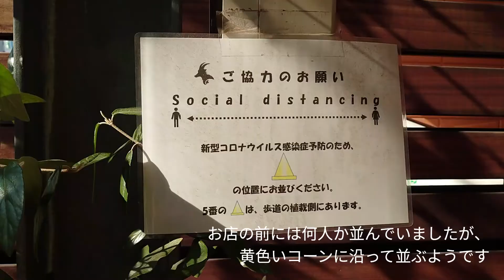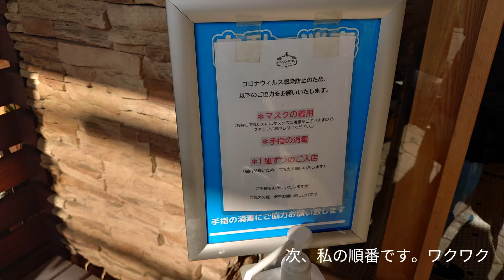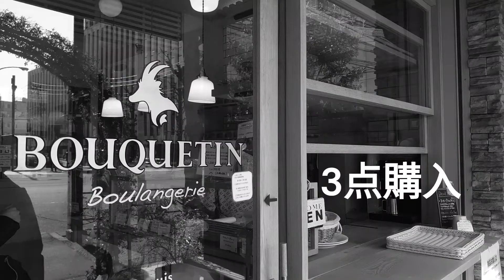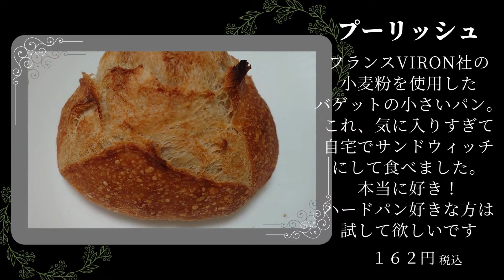Bouquetin Boulangerie（ブクタン ブーランジュリー）古代小麦を使用したパンを購入：2023年2月訪問記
Bouquetin Boulangerie（ブクタン ブーランジュリー）は東京・茗荷谷にあるハードパンが絶品のパン屋さんです。
今回特に注目したのは「古代小麦」と呼ばれる小麦粉で、フランスの伝統的な田舎パン「エポートル」を食べたいと思い行ってきました。
ミネラルや食物繊維が豊富らしい「古代小麦」どんなお味なのでしょうか。
是非、最後までご覧いただけると嬉しいです。

【店舗情報】
Bouquetin Boulangerie（ブクタン ブーランジュリー）
東京都文京区白山３丁目１−２

営業時間
平日9:30〜18:30
土曜祝日10:00〜17:00（売り切れ次第終了）
●定休日…日曜・月曜（月曜が祝日の場合も定休日です）

※店舗情報は変更される場合がありますのでご理解ください